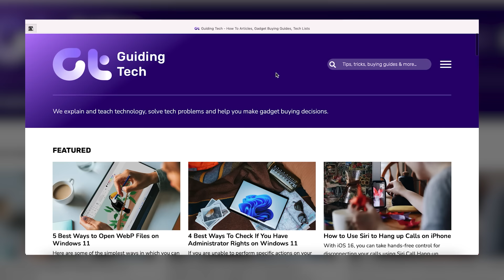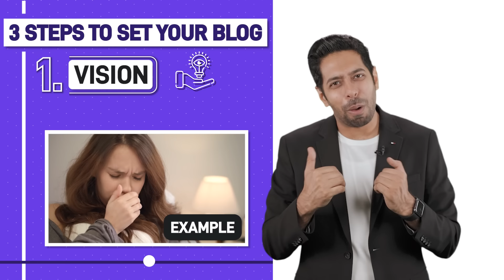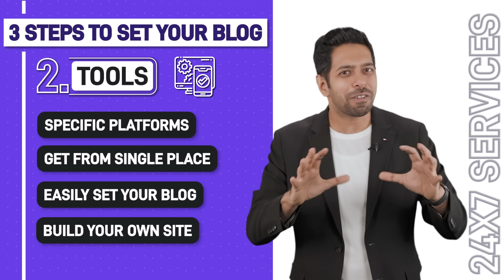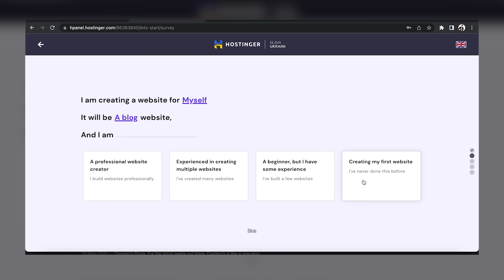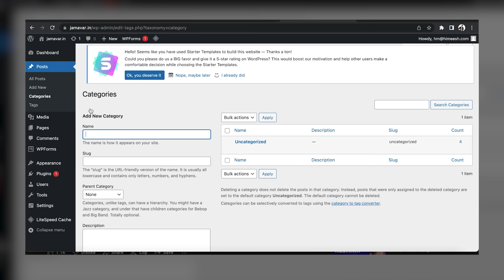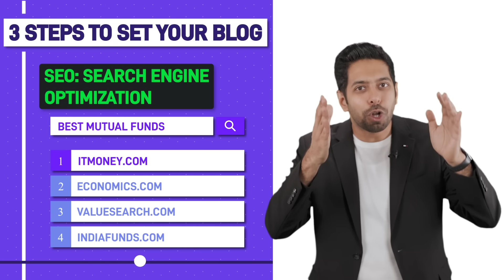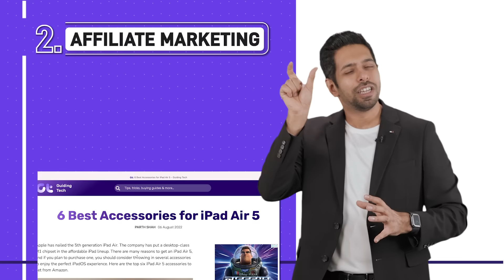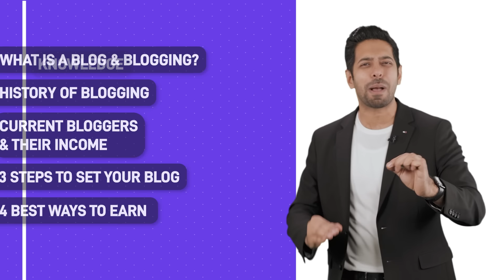How to become a Blogger and Earn Money Online | Blogging for Beginners | by Him eesh Madaan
I am building India’s First Life-Changing Community for everyone who believes in the right mindset and daily improvement for a better life.

This video is a part of my series on helping you to learn and earn online.

This video will help you learn about blogging. Blogging is not a new generation way to earn money, rather it is something that is on the internet since 1998.

Today it has become a great source of income from which every age group is earning from a 16-year-old to a 60-year-old. If you are looking for an opportunity to earn lakhs, then starting a blog can be a stepping stone toward your dreams. This income opportunity holds the power to change your life. I have talked about many people who are earning lakhs through blogging.

This video is a complete guide with a full and free tutorial on how to make a website. It will give you an insight into the top 4 ways to earn money.